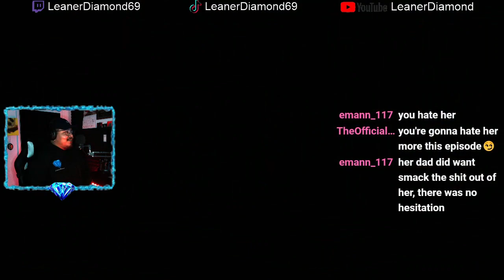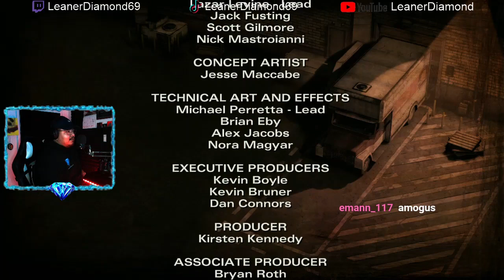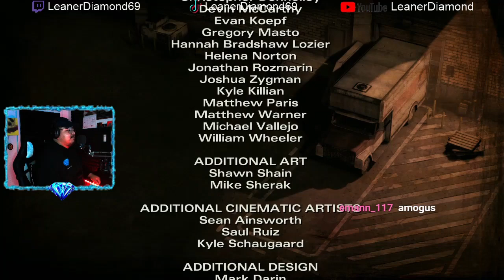Everyone Sus To ME!! EP 3 TWD Season 2